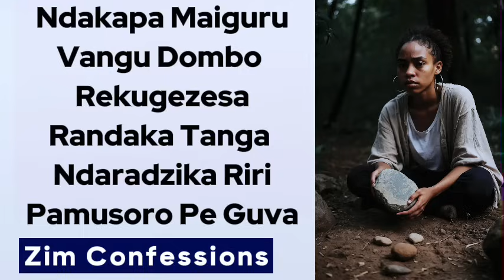Ndakapa Maiguru Vangu Dombo Rekugezesa Randaka Tanga Ndaradzika Riri Pamusoro Pe Guva